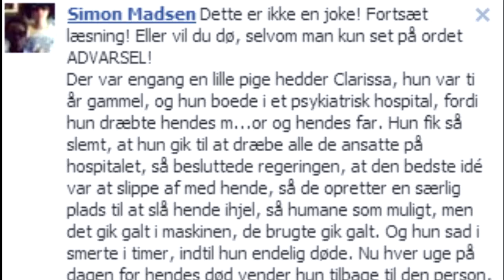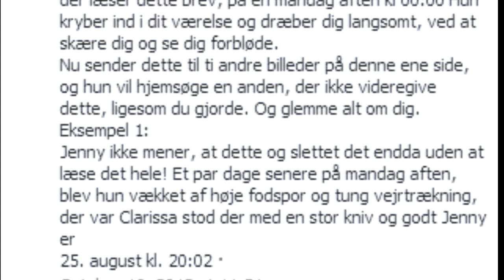Facebook Trusler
Hun dræbe dig vil